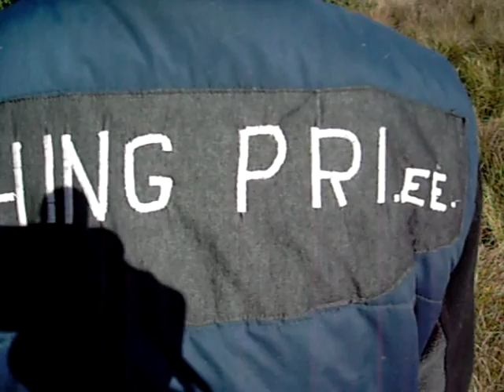Рыбалка в Эстонии.Река.